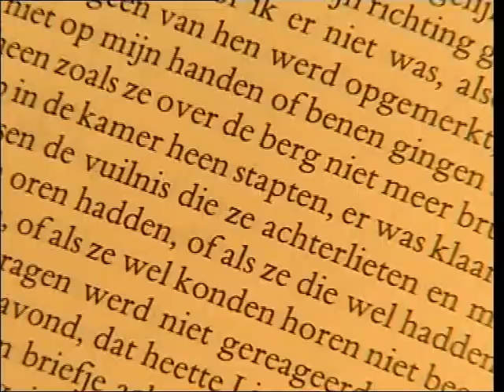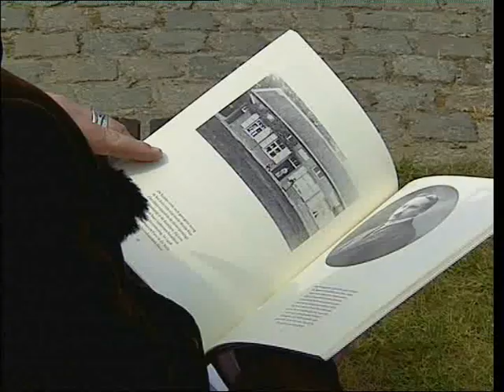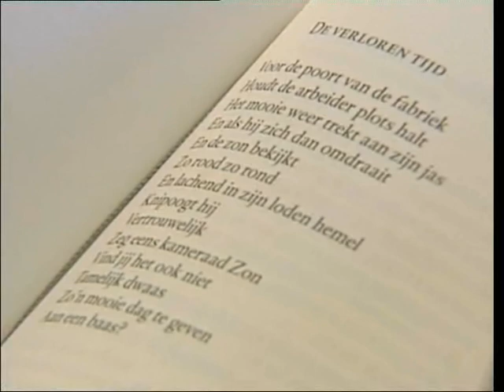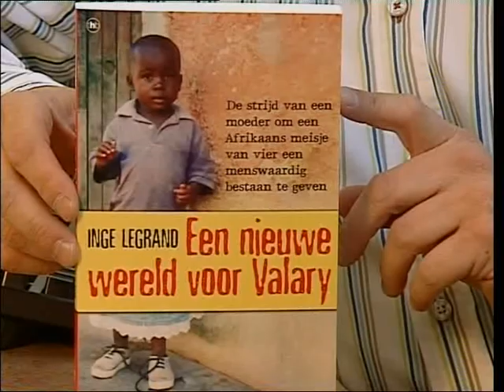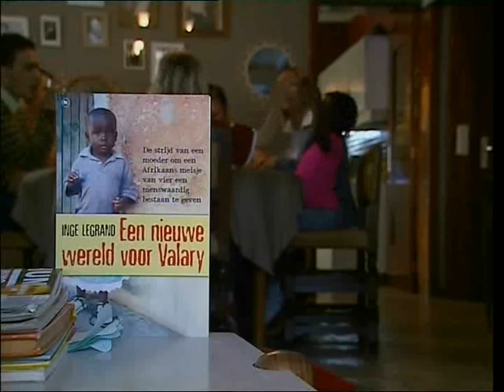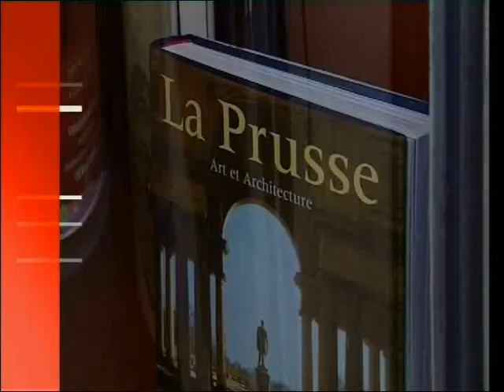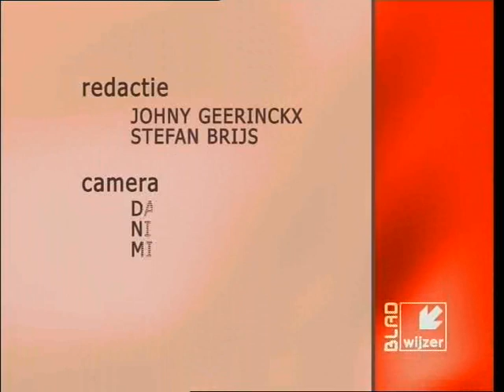Bladwijzer afl. 74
In deze uitzending onder andere:

Inge Legrand - Een nieuwe wereld voor Valary
Stefan Brijs over Willem Elsschot